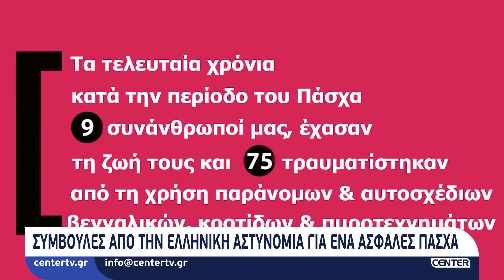Στο «στόχαστρο» των αρχών το παρεμπόριο φωτοβολίδων, βεγγαλικών και κροτίδων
Στο «στόχαστρο» των αρχών το παρεμπόριο φωτοβολίδων, βεγγαλικών και κροτίδων | Κατασχέθηκαν στην Καβάλα 1784 κροτίδες, 495 φωτοβολίδες και 7 βεγγαλικά